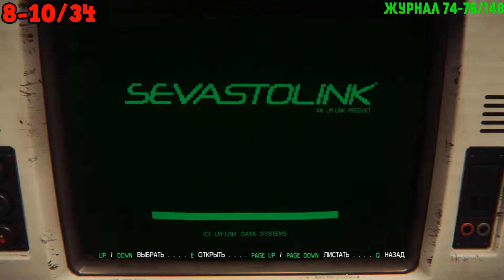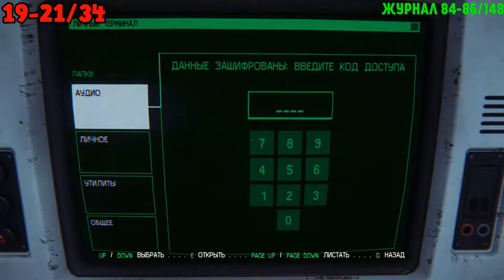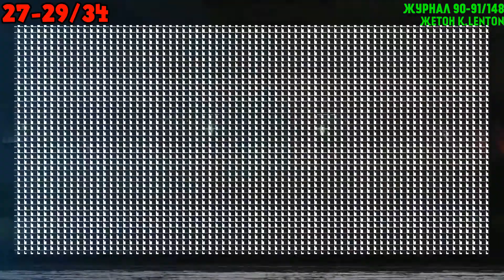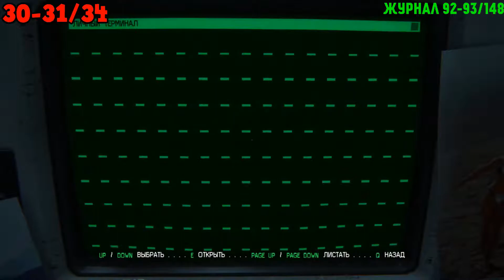ALIEN ISOLATION - ЗАДАНИЕ 10 (ВСЕ АРХИВНЫЕ ЖУРНАЛЫ,ЖЕТОНЫ,ЧЕРТЕЖИ,ЖУРНАЛЫ "НОСТРОМО")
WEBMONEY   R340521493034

В ЗАДАНИИ 9 КОЛЛЕКЦИОННЫХ ПРЕДМЕТОВ НЕТ!

00:10 - #1 (ЖУРНАЛ #69)
00:10 - #2 (ЖУРНАЛ #70)
00:10 - #3 (ЖУРНАЛ #71)
00:10 - #4 (ЖУРНАЛ #72)
00:10 - #5 (ЖУРНАЛ #73)
00:10 - #6 (ЖЕТОН #24 W.WOODBURY)
01:40 - #7 (ЖУРНАЛ НОСТРОМО #2)
02:44 - #8 (ЖУРНАЛ #74)
02:44 - #9 (ЖУРНАЛ #75)
02:44 - #10 (ЖУРНАЛ #76)
03:40 - #11 (ЖУРНАЛ #77)
03:40 - #12 (ЖУРНАЛ #78)
03:40 - #13 (ЖУРНАЛ #79)
03:40 - #14 (ЖУРНАЛ #80)
03:40 - #15 (ЖУРНАЛ #81)
03:40 - #16 (ЖЕТОН #25 R.TAFLER)
05:58 - #17 (ЖУРНАЛ #82)
05:58 - #18 (ЖУРНАЛ #83)
06:42 - #19 (ЖУРНАЛ #84)
06:42 - #20 (ЖУРНАЛ #85)
06:42 - #21 (ЖУРНАЛ #86)
07:37 - #22 (ЧЕРТЁЖ "ГЕНЕРАТОР ЗВУКА"V.2)
07:37 - #23 (ЖЕТОН #26 C.GASCOYNE)
08:29 - #24 (ЖУРНАЛ #87)
08:29 - #25 (ЖУРНАЛ #88)
08:29 - #26 (ЖУРНАЛ #89)
10:18 - #27 (ЖУРНАЛ #90)
10:18 - #28 (ЖУРНАЛ #91)
10:18 - #29 (ЖЕТОН #27 K.LENTON)
11:55 - #30 (ЖУРНАЛ #92)
11:55 - #31 (ЖУРНАЛ #93)
13:00 - #32 (ЖУРНАЛ #94)
13:00 - #33 (ЖЕТОН #28 P.RYNIAK)
14:04 - #34 (ЖУРНАЛ #95)